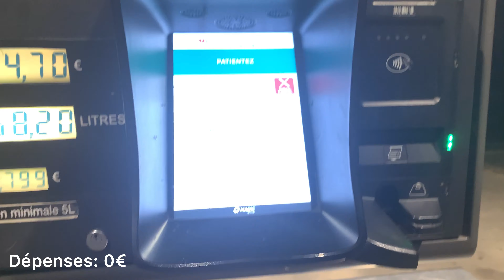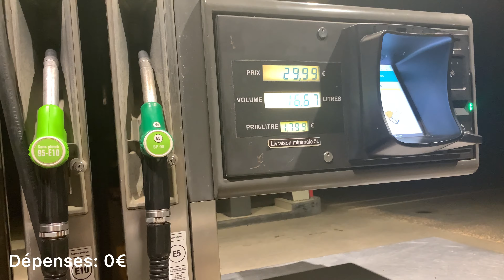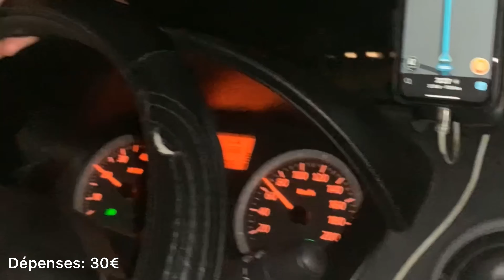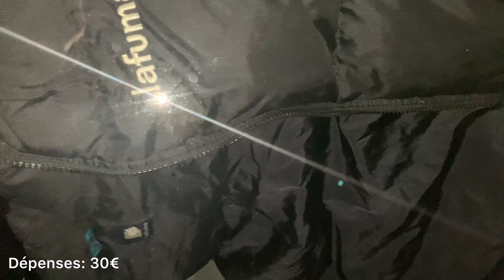ROAD TRIPAUVRE 1 ( on va à Pornic!)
Essayer de voyager avec un budget réduit c'est le concept de cette série j'espère que vous allez kiffer avec nous!!! Si c'est le cas lache un  like et un commentaire man